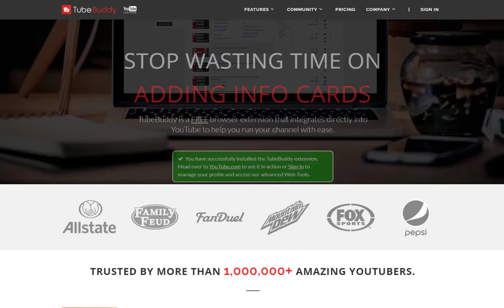Ben Jordan Case #6: Obtain Underwater Breathing Potion From The Oracle - Walkthrough - 2018-05-28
Ben Jordan is finally able to breathe underwater, with the help of The Oracle's Magic Potion...